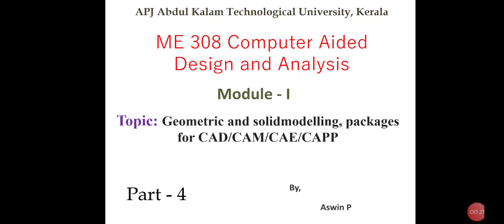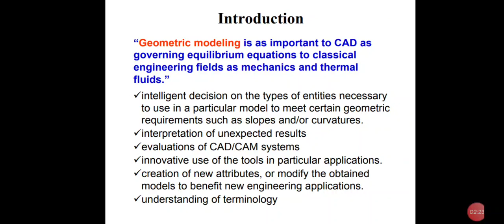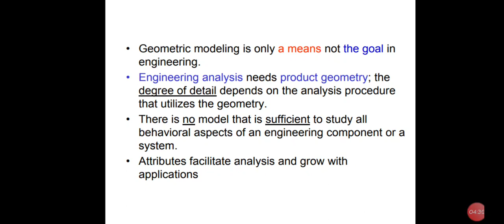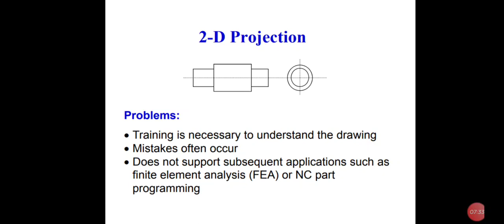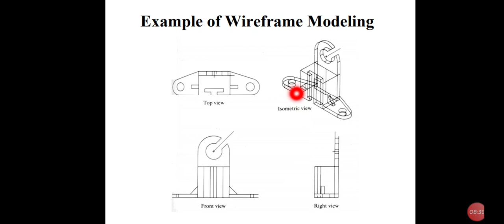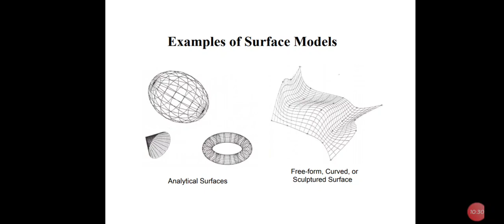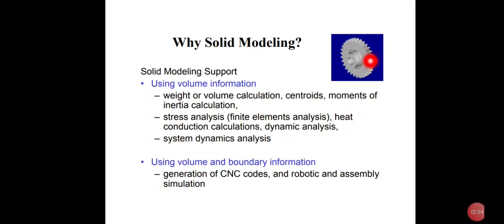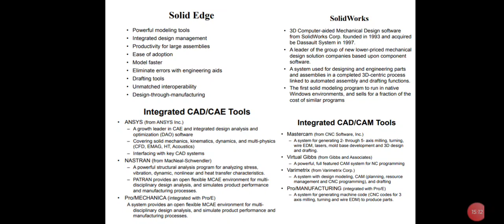ME308-CADA-Module1-part 4- Geometric and solid modelling, packages used in CAD/CAM/CAE/CAPP